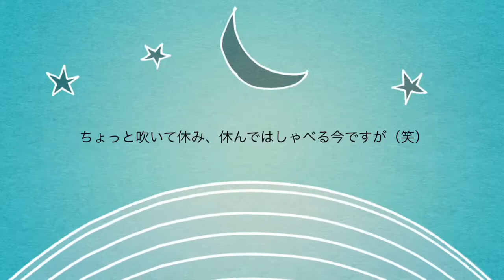しものせき発☆名前のない吹奏楽部♪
気軽に参加できる大人の吹奏楽部目指して少しずつ活動しています。曲を決めて各自で練習。本番が決まれば、当日ふらりと参加できる感じの吹奏楽があってもいいんじゃないかなと思っています♪